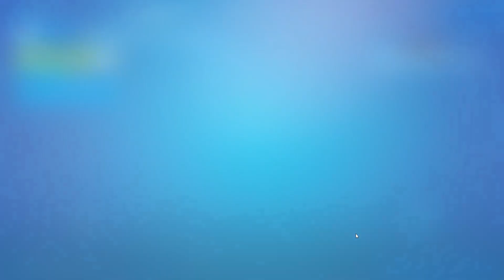Fortnite Stagione 5: Novità e Pass Battaglia!!!!